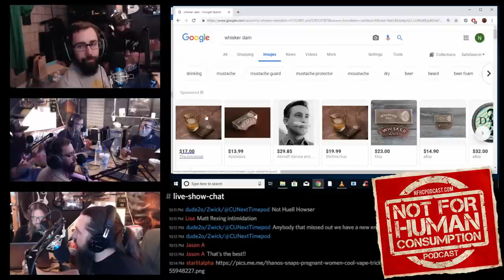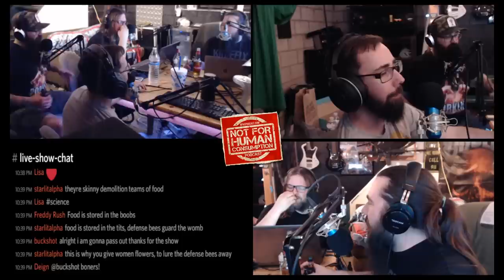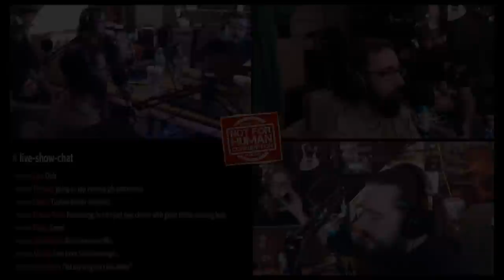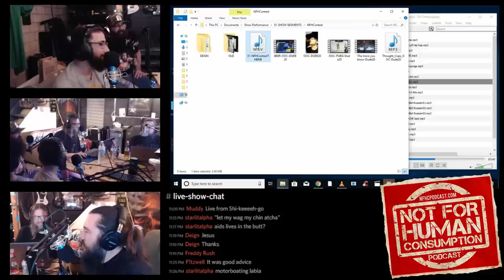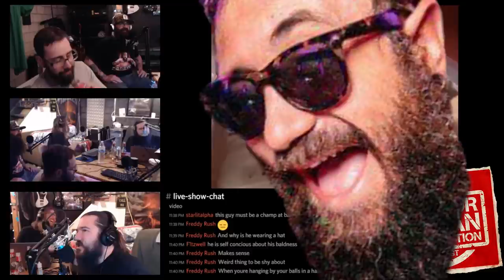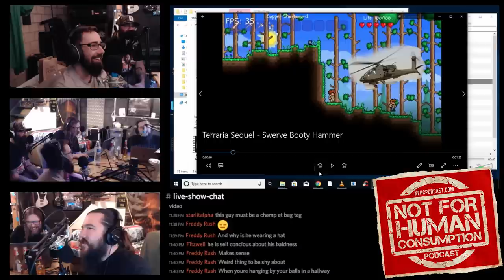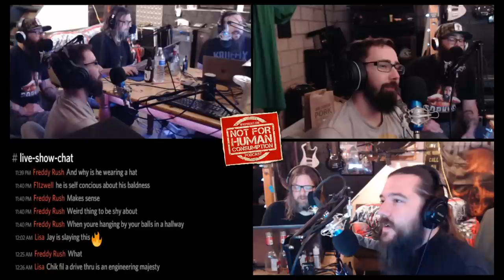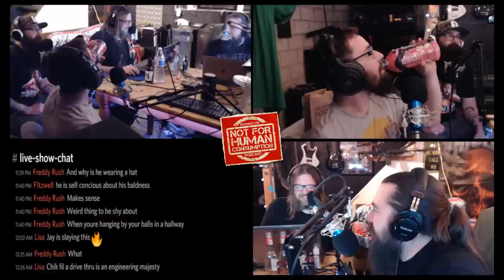Episode 80 - Tazerwolf - Full Video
Not For Human Consumption: Your drunken weekly update on all the things! Movies, games, life, and everything in between!

Jay's back in the studio, Dave misses Ocho-Prime, Allan's strip club ownership and how it'll all pan out, NFHC in video is happening on our Youtube channel, Tending to the land with a truck and a mattress, The end of a dick pill subscription, Describing a messed up asshole, Planning "Burning Dick", There are more lives to be saved, Salting on a beloved soft drink, Big Brother footage of a dancing Barnacle Cannon has emerged, Pocket Wolf gets "welped" out of a band, Dylan does The Rich Dickman Show and Matt leaves them a spicy voicemail, Detective Pikachu deflowers Endgame, Learning how to be hot, Being jealous of Jay's appearance on another podcast, Taking the Odin's Sleep, The Super Pizza Roll Championship Turbo Edition on Matt's Twitch is upon us with Lisa from Garbage and Gold Podcast and Grant from Thought Cops Podcast,  Getting pulled over for cat calling, "Not For Human Context" is back and hotter than ever, "Hey, Look at This!" featuring a cringey dating video, Ruining car alignments, The Goofy Notebook, Mission Impossible by the balls, A post-release porn fight, A hardcore German scheisse scene (Sorry not sorry, Dylan!), A morning news slip-up, and Trolling on Terraria. Lastly, some strong voicemails. We close out the show this week with the track "See You In The Trees" by Glitbiter.

for everything Not For Human Consumption.

5 Min Call - LAKEY INSPIRED